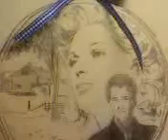studio 11.19.2007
this is a test video of my studio on 11.19.07